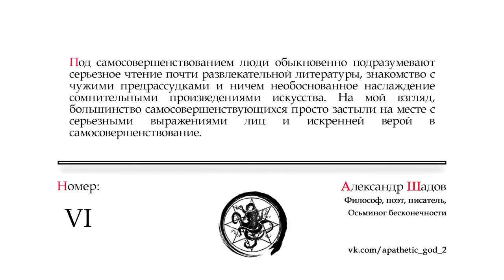Афоризмы Осьминога Бесконечности: Совершество